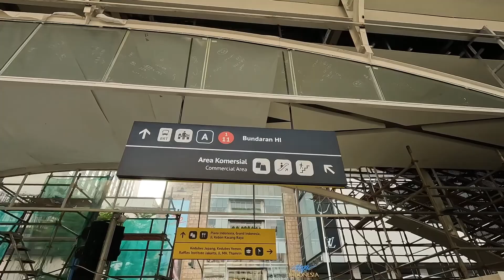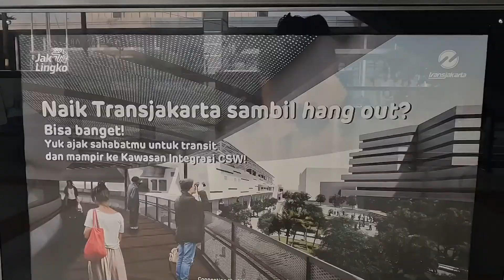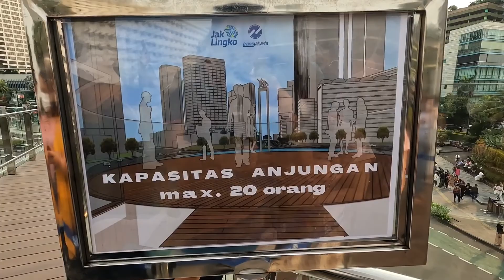KEREN & INDAH ❗❗NEW SPOT BUAT NIKMATI PEMANDANGAN KOTA JAKARTA | ANJUNGAN HALTE BUSWAY BUNDARAN HI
Halo teman-teman, di Kota Jakarta sekarang ada new spot atau tempat terbaru loh untuk nikmati pemandangan Ibukota. Tempatnya berlokasi di sekitaran Bundaran HI dan memiliki 2 lantai yang bisa dikunjungi. Nama tempat terbaru ini adalah HALTE BUSWAY TRANSJAKARTA BUNDARAN HOTEL INDONESIA. Di lantai 1 seperti biasa adalah tempat untuk naik turun nya penumpang TransJakarta. Sedangkan di Lantai 2, nanti akan menjadi area komersial dengan dilengkapi beberapa stan-stan makanan dan minuman serta juga menjadi tempat nongkrong bagi warga Jakarta. Kemudian di lantai 2, juga ada anjungan atau dek yang menghadap BUNDARAN HOTEL INDONESIA. Disini kita bisa melihat langsung pemandangan yang keren dan indah dari Kota Jakarta dengan latar BUNDARAN HI beserta gedung perkantoran yang ada di belakangnya.

Nah, bagi kalian penggemar fotografi, kalian bisa datang ke Halte Busway Transjakarta Bundaran HI ini. Untuk jam operasionalnya mulai dari am 5 pagi hingga jam 12 malam setiap harinya. Saya sarankan untuk datang pagi hari dan sore atau malam hari untuk bisa melihat pemandangan matahari terbit dan matahari terbenam di kota Jakarta.

Support Steven biar channelnya berkembang dan untuk bisa buat konten di tempat yang lebih menarik lagi.

~ LET`S CONNECT ~

~ FILMING GEAR & VIDEO EDITING ~

Gear : Iphone 8 Plus + Filmic Pro Apps
GOPRO 10 + Ulanzi Cage & Battery GRIP
Gimbal : OSMO MOBILE 2
Video Editting : Ipad Pro + Luma Fusion